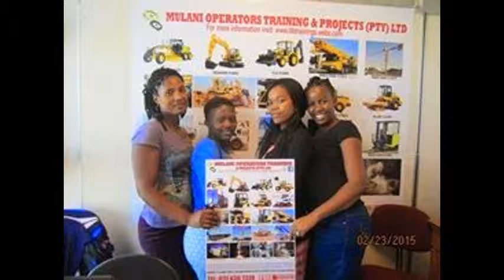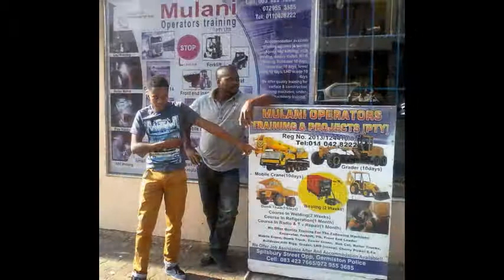Plasma cutting & Cutting Torch Training School Lebowakgomo Limpopo South Africa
( Mulani Operators & welding Training school -Johannesburg South africa) Wellcome to THE BEST OPERATORS TRAINING CENTRE.REG NO 2013/124410/07.WE ARE LOCATED IN GERMISTON Johannesburg offers Job assistance Free accommodation To all students from Bloemhof Bray Brits Christiana Delareyville Fochville Hartbeespoort Klerksdorp Koster Lichtenburg Mabopane Magaliesburg Mahikeng / Mafikeng Mmbatho Mogwase Mothibistad Orkney Other North West Ottosdal / Letsopa Pomfret Potchefstroom Reivilo Rustenburg Schweizer-Reneke Stella Stilfontein Ventersdorp Vryburg WolmaransstadZeerust .SOUTH AFRICA.We offer the following courses.NEW YEAR SPECIALS

    FORKLIFT
    REACH TRUCK
    ROLLER
    BOB CAT
    TLB
    EXCAVATOR
    MOBILE CRANE
    TOWER CRANE
    OVER HEAD CRANE
    DUMP TRUCK
    GRADER
    BULLDOZER
    FRONT END LOADER
    REACH STACKER
    DRILL RIG
    L.H.D SCOOP
    ARC WELDING
    Co2 WELDING
    ARGON CUTTING
    GAS CUTTING
    STEEL WELDING
    STICK WELDING
    ALUMINIUM WELDING
    BOILER MAKING
    FITTER WELDING
    TEC WELDING
    COATED WELDING
    MIG WELDING
    TIG WELDING
    FILLET WELDING
    SPOT WELDING
    DANGEROUS GOODS
    CODE 14
    SUPER LINK VEHICLES
    TRADE TEST
    ELECTRICAL
    BRICK LAYING
    PLUMBING
    OHS. (OCCUPATIONAL HEALTH & SAFETY)
    CCTV

SPECIAL! LOAD HAUL DUMPER SCOOP (L.H.D)course has been reduced to R5000! You will get a license & a professional certificate after training.

Training duration: 10 days only

Our academy is fully registered with SETA.

FREE job assistance & FREE accommodation available!

REQUIREMENTS: I.D/passport, training fee & yourself (No qualifications/ matric is needed for training)

FRONT END LOADER 10 DAYS,
FORKLIFT 5 DAYS,
TOWER CRANE 10 DAYS,
ROLLER 10 DAYS,
RIGGING 10 DAYS,
BOILER MAKING 10 DAYS,
WELDING 10 DAYS,

Mulani ,Operator,s Training ,& projects (pty) ltd Fully Registere,d

Training institute in south Africa ::: REG NO. 2013/124410/07

school offers FREE ,ACCOMMODATION, to all students ,who wants, to train

from free, State, Kroonstand, Limpopo, Polokwane, kimberly, Durban,

Mpumalanga, Johannesburg, Soweto, Pretoria, Zambia, Angola, Nigeria,

kenya, Mozambique, Botswana, Swaziland

Mulani Operators, Training & projects ,(pty) ltd ,Fully Registered,

. Weoffer training in the fields of Health and Safety, First Aid, Fire

Fighting, Lifting Equipment, Driver Training, Dangerous Goods, Earth

Moving Equipment and Management,in the workplace. We have more the 18

Years' experience in the field of training and our facilitators are

passionate about their work, they are dedicated to provide training that

is unique, but focused on the individual's needs.
OTHERS COURSES

OFFERED INCLUDE: WELDING/CONSTRUCTION/PLUMBING/CARPENTRY/ELECTRICAL

ENGINEERING/MECHANICAL ENGINEERING AND MINING COURSES WITH JOBS

1.,Counter balance (forklift) ,.5days training
,Tractor loader backhoe ,10 days training
3.,Front end loader 10 days, training
4.,Excavator 10 days, training
5.,Mobile crane 10 days, training
6.,Tower crane ,10 days training
7.,Overhead crane ,10 days training
8.,Dump Truck 1,0 days training
9.Reach truck 5 days training
10.Grader 10 days training
11.Bulldozer 10 days training
12.Roller 10 days training
13,.Scoop-tram ,(LHD)
14.B,ob cat 5 days training,
15.,Container handler ,10 days training
",Welding Courses, "
16,Boiler making, 4 ,weeks training,
17.,Co2 4 weeks training,
18.,Ark ,welding ,4 ,weeks, training,
19.,Stick, welding, 4 weeks ,training
20.,Agony ,4 weeks training,
21.,Gas welding,

Mulani Operators ,Training ,& projects (,pty) ltd Fully

,Registered, Training institute, in ,south ,Africa :::, REG NO.

2013/124410/07